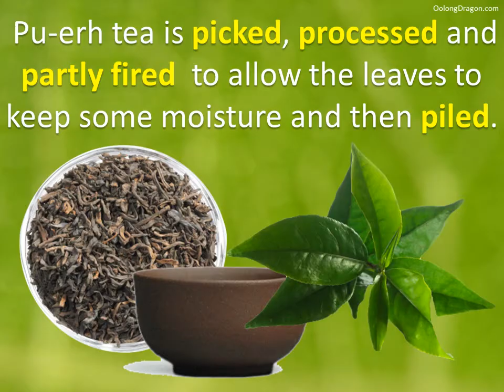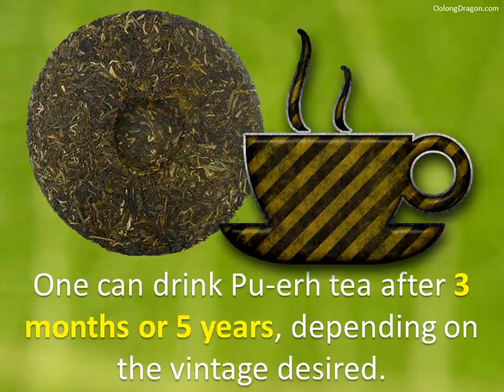Uncovering Pu-erh Tea Production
How is Pu-erh tea produced?

Pu'erh or Dayeh is a big leaf  variety of tea cultivated and picked all year.